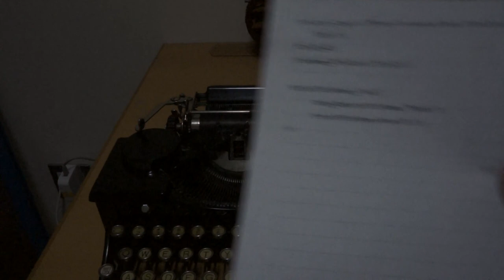Coding, as in 1930s style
So I tried coding on a 1930s ROYAL typewriter. It worked fine, despite of the minor inconvenience such as the lack of [, ] , = and virtually every punctuation mark you can name, oh, and also the number 1.